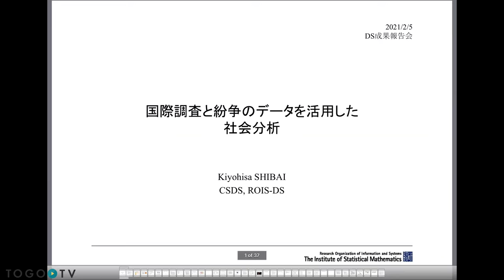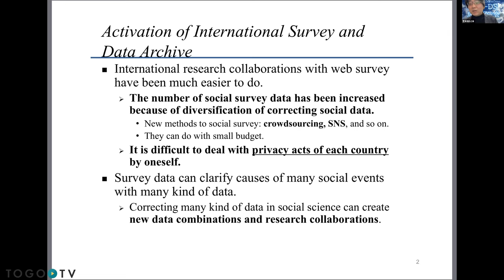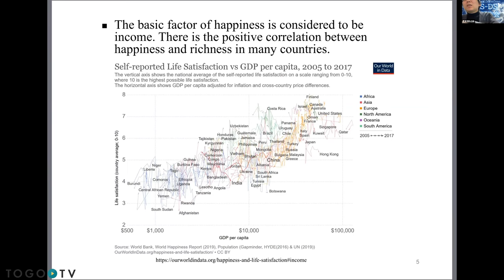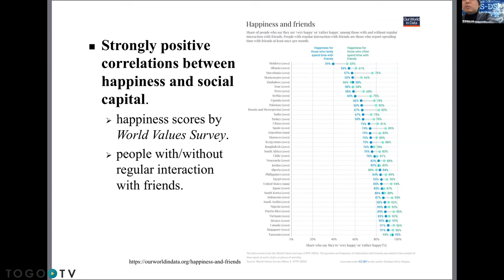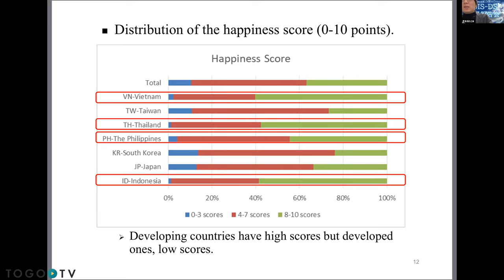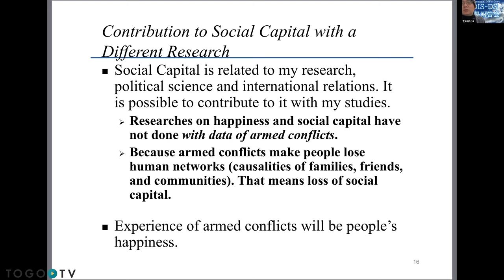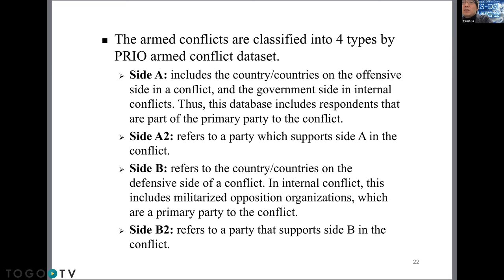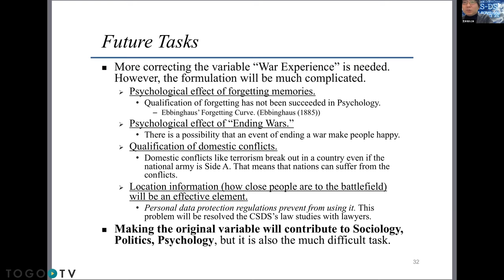国際調査と紛争のデータを活用した社会分析 @ 第1回ROIS-DS成果報告会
本日の統合TVは、2021年2月5日に開催された、大学共同利用機関法人 情報・システム研究機構(ROIS) データサイエンス共同利用基盤施設(DS) 第1回成果報告会から、社会データ構造化センター 特任助教 芝井 清久 氏による 「国際調査と紛争のデータを活用した社会分析」をお送りします。